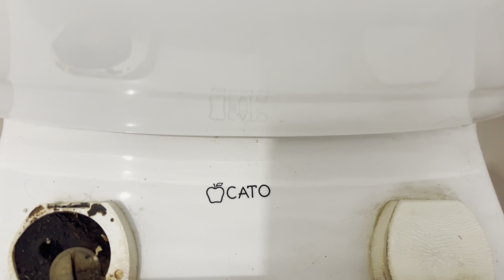2010s Cato Jazmin Toilet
Located at Gulf (outside restroom)

Kind of figured this wouldn’t have anything good like most gas stations, but I checked it out of curiosity because I’ve driven past this a ton of times.

Anyways, garbage toilet.